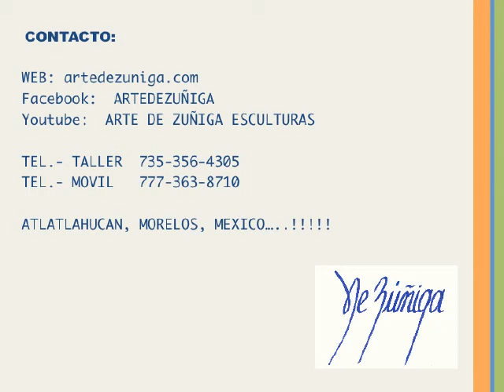ESCULTURAS DE BEBE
BEBE HIPER-REALISTA, HECHO DE ELASTOMEROS DE SILICONA, CON CAPACIDAD DE PERMITIR RESUCITACION CARDIO-PULMONAR.    ALEJANDRA DE ZUÑIGA   ESCULTORA